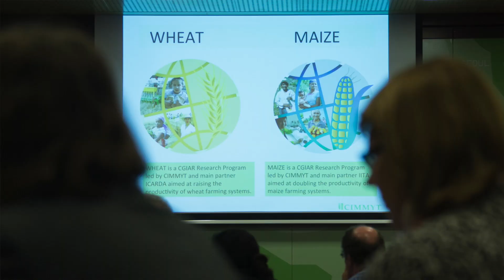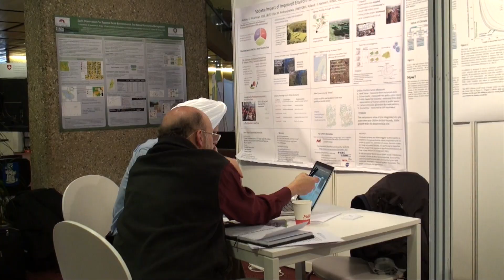USDA's Dr. Ann Bartuska: Open Data and Food Security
Anne Bartuska, USDA Deputy Under Secretary, addresses international meeting on science's role in safeguarding the world food supply.

WASHINGTON, Jan. 14, 2014--A U.S. Department of Agriculture (USDA) official today pledged USDA's commitment to an international collaboration aimed at harnessing technologies to improve global food production and food supply monitoring worldwide.

USDA's Dr. Ann Bartuska announced in at the GEO-X Group on Earth Observations (GEO) Summit in Geneva March 14, that USDA will make an increased investment in GEOGLAM, GEO's Global Agricultural Monitoring project.

The following is the text of the Press Release issued by USDA

USDA Deputy Under Secretary Addresses International Meeting on Science's Role in Safeguarding the World Food Supply

Dr. Ann Bartuska, USDA Deputy Under Secretary for Research, Education and Economics (REE), made the announcement during the "Visualizing the World's Food Systems" meeting in Switzerland. The meeting focuses on the relevance of Earth observations to food systems, and the need to harness the power of remote sensing, monitoring networks, dynamic modeling and other technologies, linked to real-time data from public and private sources, to better manage risk and safeguard the world's food supply and food production capabilities. The meeting is cosponsored by the governments of the United States and Australia, the Commonwealth Scientific Industrial Research Organisation, the Open Geospatial Consortium, and the Group on Earth Observations Global Agricultural Monitoring (GEOGLAM) Project.

"A globally supported GEOGLAM will enhance USDA's capabilities, as well as agricultural missions worldwide, by improving crop statistical accuracy and assisting USDA's international activities related to global food security," Bartuska said. "It is essential that we collaborate on a global level on safeguarding the food system and strengthening agricultural productivity and resiliency." Bartuska told participants that USDA recognized the importance of this work and is willing to make a commitment of additional resources in support of the Group on Earth Observations and the GEOGLAM activities, based on funding and product availability.

The GEOGLAM project is a hybrid of USDA's Global Agricultural Monitoring (GLAM) system, a highly successful program created 10 years ago by USDA's Foreign Agricultural Service (FAS), the National Aeronautics and Space Administration (NASA), and the University of Maryland. Research investments in the GEOGLAM project made by France, Canada and other members of the international community serve as an excellent foundation for this next commitment by USDA.

The Global Agricultural Monitoring system, GEOGLAM, the U.S. Group on Earth Observations and the leadership of the Group on Earth Observations worked with USDA, NASA and the University of Maryland's Department of Geographical Sciences to identify the critical need to improve the research and development targets of GEOGLAM. USDA's REE mission area--which includes the Agricultural Research Service, the Economic Research Service, the National Agricultural Statistics Service and the National Institute of Food and Agriculture--will play leading roles in the research and development plan for GEOGLAM.

Bartuska also said that USDA's REE mission area has appointed Debra Peters, senior advisor on sustainable agriculture in the USDA Office of the Chief Scientist, to be the primary point of contact for GEOGLAM for USDA-REE and the research and development effort. Peters will also facilitate coordination between the various USDA teams and other GEOGLAM team members in the United States.

Other key participants in USDA's GEOGLAM effort include Derrick Williams III, director of global analysis for USDA's Foreign Agricultural Service and co-chair of GEO's Agricultural Committee, and his colleagues Denise McWilliams and James Crutchfield; Brad Doorn of NASA, and Chris Justice of the University of Maryland, with direction from USDA's Office of the Chief Economist and the World Agricultural Outlook Board.

Concluding remarks at the meeting will be presented by Bartuska with an introduction by Peter Colohan of the Office of Science and Technology Policy of the Executive Office of the President.